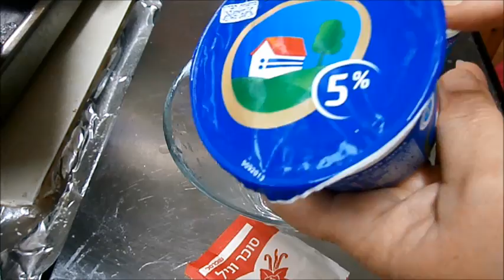עוגת גבינה חמה-מלאי רומני עשירה וטעימה-יש מתכון, cheesecake recipe has-תלחצו כאן ויפתח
מתכון,
מלאי
לשים בקערה-
2 גביעי גבינה לבנה =סה"כ 500 גרם.
1 ביצה.
1 שקית סוכר וניל.
1/2 כוס סוכר.-מדוד בכוס פלסטיק חד פעמית לשתייה קרה.
לערבב הכל יחד.

לעוגה-לשים בקערה;
1  סוכר, -מדוד בכוס פלסטיק חד פעמית
1 גביע יוגורט לא ממותק.
2 גביעי שמנת חמוצה -באחוזים שאתם אוהבים. כל גביע 200 מ"ל.
כחצי כוס שמן קנולה-100 גרם.-מדוד בכוס פלסטיק חד פעמית לשתייה קרה.
כפית תמצית וניל
לערבב הכל.
להוסיף -
2 ביצים.
ולהוסיף 100 גרם חמאה מומסת.
ולערבב ולהוסיף;
2 כוסות קמח תירס צהוב.-מדוד בכוס פלסטיק חד פעמית לשתייה קרה.
1 כוס קמח.-מדוד בכוס פלסטיק חד פעמית לשתייה קרה.
1 שקית אבקת אפייה- 10 גרם.
לערבב הכל לעיסה חלקה.
להכין 2 תבניות קטנות חד פעמית,
לשפוך בכל תבנית כרבע כמות של עיסת קמח התירס וליישר.
לשים בעדינות מעל הקמח התירס בכל תבנית חצי כמות מילוי הגבינה וליישר.

לכסות-בעיסת קמח התירס  את המלית הגבינה חצי כמות בכל תבנית, אם עיסת קמח התירס סמיכה מידי,
ניתן להוסיף כחצי כוס מים מדוד בכוס חד פעמית לערבב וכך יש עיסה יותר נוחה לכיסוי מלית הגבינה.
בעדינות-ליישר ולכסות את כל מלוי הגבינה.
אפייה-
בתנור שחומם מראש לחום בינוני כ-170 מעלות.
לאפות כ-40-50 דקות עד שהמאפה זהוב.